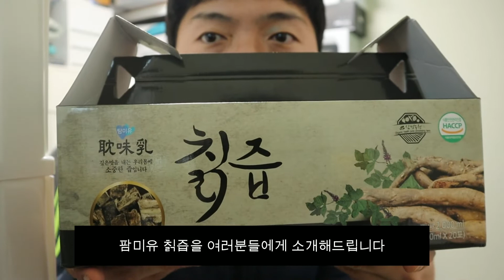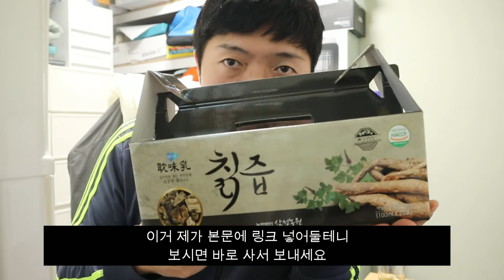명절선물 여태 고민이라면 삼성농원에서 제조한 탐미유칡즙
안녕하세요, HStereo입니다.
정말 100% 찐으로 칡만 담은 칡즙입니다.
명절선물 여태 고민이시라면, 망설이지 말고 선택해보세요 :)

구독자 모든 분들, 추석 연휴 잘 보내세요!